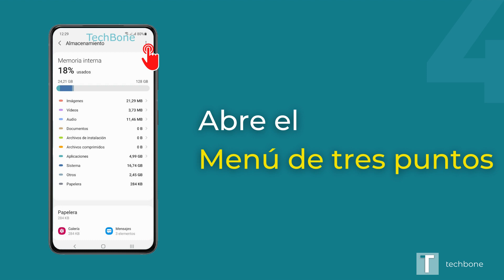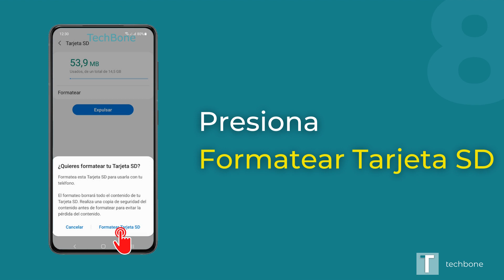Formatear tarjeta SD - Samsung [Android 11 - One UI 3]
¿Quieres saber, cómo formatear la tarjeta SD en el dispositivo Samsung? Este tutorial muestra cómo hacerlo bajo Android 11 / One UI 3.

0:00 Intro
0:05 Abre los Ajustes
0:15 Presiona Mantenimiento y batería
0:25 Presiona Almacenamiento
0:35 Abre el menú de tres puntos
0:45 Presiona Avanzado
0:55 Presiona Tarjeta SD
01:05 Presiona Formatear
01:15 Presiona Formatear Tarjeta SD